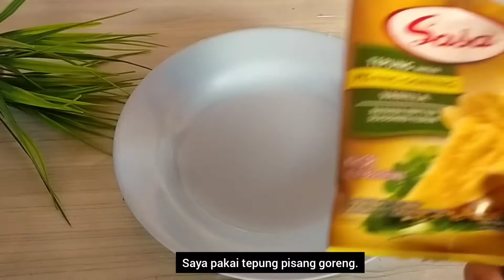Cemilan Enak | Olahan Pisang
Anak tidak suka pisang? Diolah saja Bunda. Bisa dijadikan cemilan enak seperti pisang keju coklat ini.